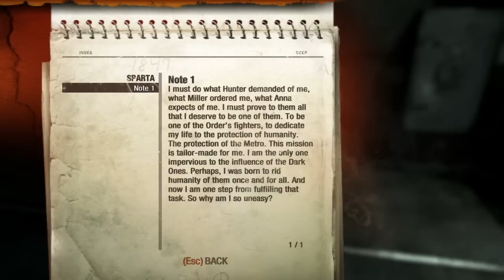Metro: Last Light - Gameplay Walkthrough Part 1 - Genesis and the Dark Ones (PC, XBox 360, PS3)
Thanks for every Like and Favorite! They really help! This is Part 1 of the Metro: Light Last Gameplay Walkthrough for the PC!

I'm playing this game on the PC, but it's also available for the XBox 360 and PS3! You may have seen a trailer or review, but this playthrough will feature my single-player commentary through everything including the ending! Is this like a new Genesis? Will there be salvation for the Dark Ones or myself? If you're a fan of the Metro series or novel, then let's play Metro: Last Light!

IT IS THE YEAR 2034
Beneath the ruins of post-apocalyptic Moscow, in the tunnels of the Metro, the remnants of mankind are besieged by deadly threats from outside -- and within. Mutants stalk the catacombs beneath the desolate surface, and hunt amidst the poisoned skies above. But rather than stand united, the station-cities of the Metro are locked in a struggle for the ultimate power, a doomsday device from the military vaults of D6. A civil war is stirring that could wipe humanity from the face of the earth forever. As Artyom, burdened by guilt but driven by hope, you hold the key to our survival -- the last light in our darkest hour...

METRO LAST LIGHT INFO
Name: Metro: Last Light
Developer: 4A Games
Publisher: Deep Silver
Platforms: Windows PC, PS3, XBox 360
Release Date: May 14, 2013